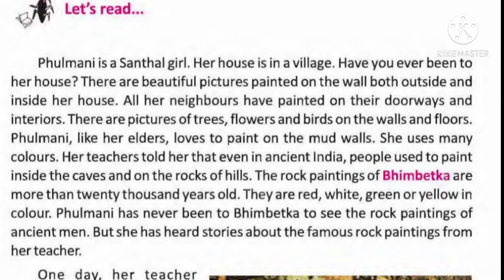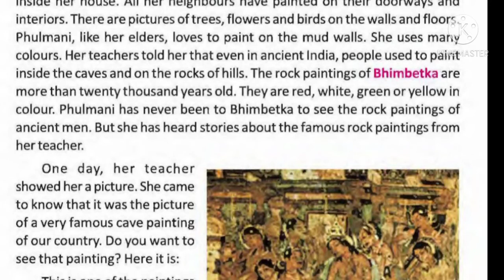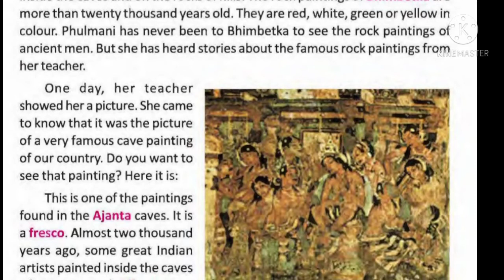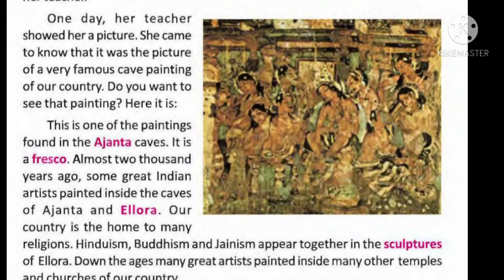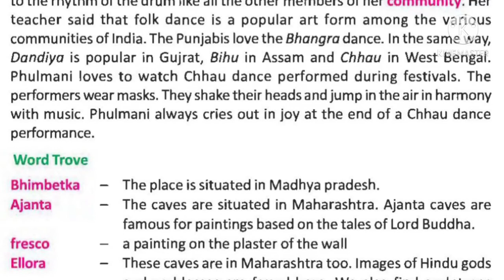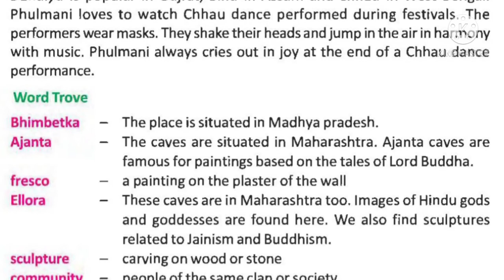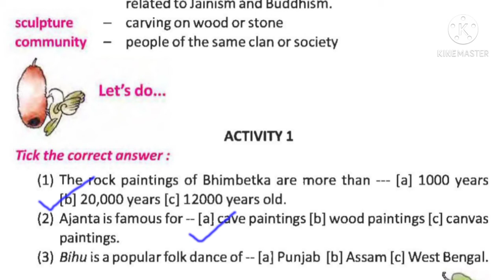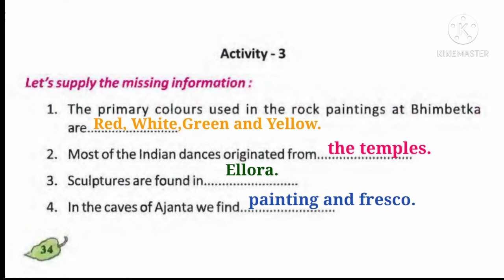English ,Class - V, WBBSE, Lesson - 3, Phulmani's India, Part -1